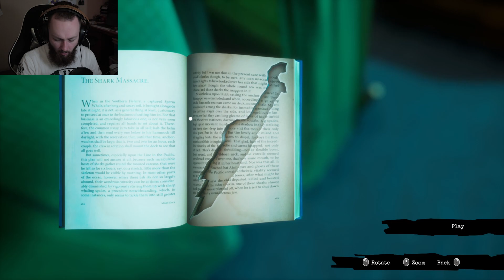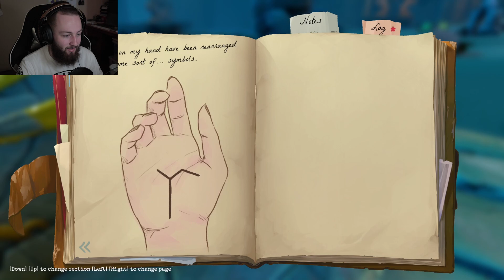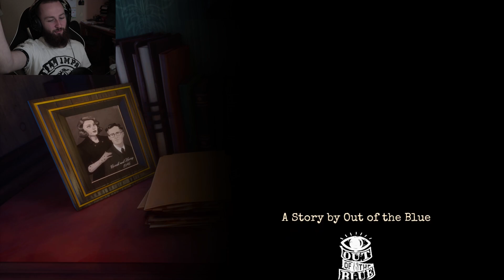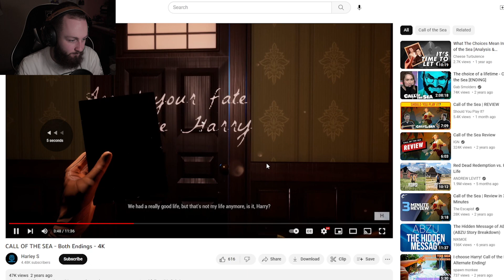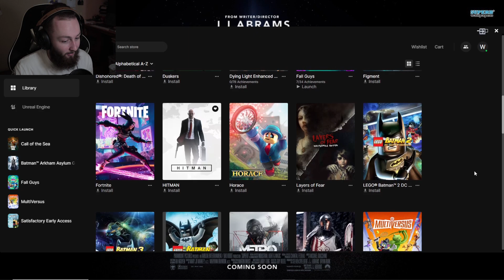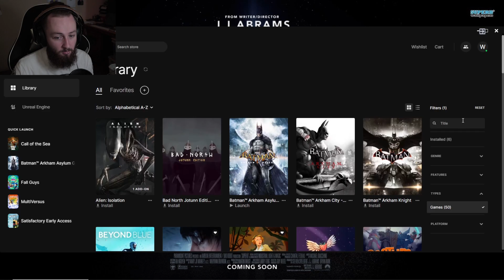THE SHOCKING TRUTH ABOUT HARRY EVERHART | Call of the Sea [Let's Play] (Ep 5) [ENDING]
Sup cunts! Welcome to our immersive journey through the gorgeous world of "Call of the Sea". Join me on an enthralling adventure as we follow Norah, a woman in search of her missing husband on a mysterious island in the South Pacific. Watch me fail at the intricate yet pretty self explanatory puzzles, uncover the dark and twisted secrets, and delve into the hauntingly beautiful landscapes of Tahiti in the 1930s. With stunning visuals, an intriguing storyline, and a unique blend of mystery and exploration, I hope you thoroughly enjoy my fuck around for this series!

♫ A small thanks to TheFatRat for allowing me to use his fun song "Oblivion" in my intro and outro. His music adds an incredible energy and vibe to my content, and I'm truly grateful for the opportunity to feature his talent!
You can find his channel along with his song "Oblivion (feat. Lola Blanc)" and many others like it